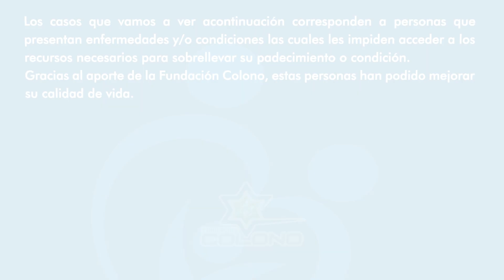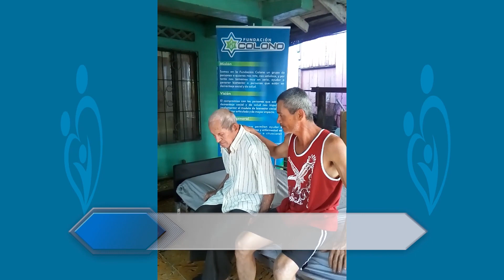Boletín noviembre 08-2018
Los casos más relevantes de la Fundación para el mes de noviembre